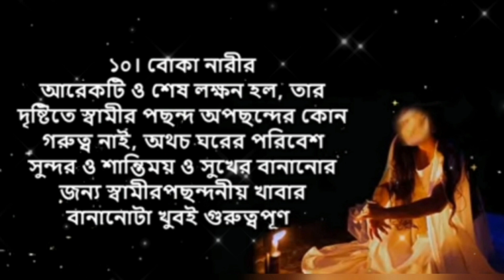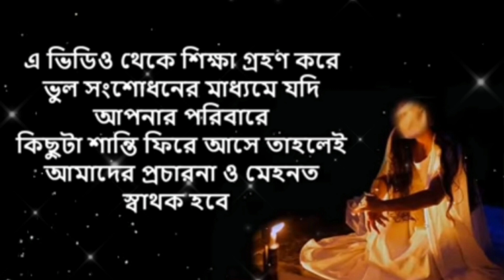বোকা মেয়েদের ১০টি লক্ষণ।